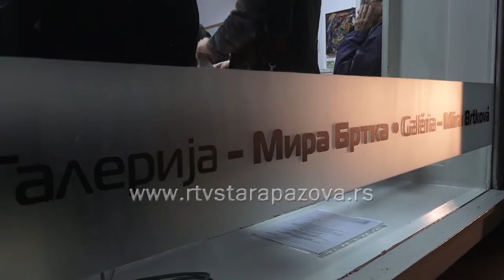Novembarski kulturni informator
Prikazivanjem hit filma "Ekipa" u bioskopskim salama staropazovačke opštine  i otvaranjem izložbe slika Dobrice Obradovića u Galeriji u Novoj Pazovi započeli su novembarski kulturni događaji.